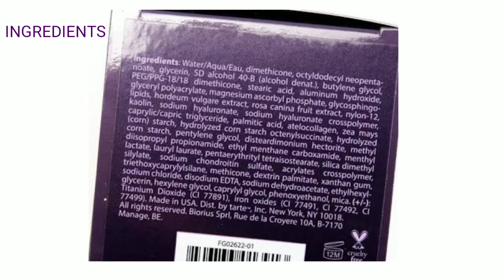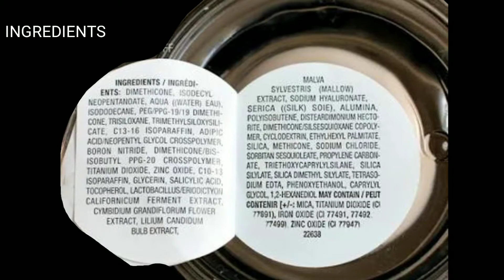DUPE: TARTE EMPOWERD HYBRID GEL FOUNDATION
In this video i'm going to be sharing with you an affordable dupe.If you are a fan of  $39 Tarte empowerd hybrid gel foundation than i have a dead on dupe for you guys which performs almost similar and its a $10 drugstore foundation.After testing out both for couple of times on my oily skin and  my clients with dry skin i can say both have creme mousse formula with medium to full coverage.They makes your skin smooth and gives you less matte and more radiant healthy look.Both can lasts upto 12hrs depending upon the skin type you have eg: i have very oily skin and i get oily after 5 hrs no matter what primer or makeup fixer i use.But the only problem i have noticed is that it does cling to dry patches so make sure you moisture or use smoothing primer on those areas other than that i like both of them.

xoxo
Shazia